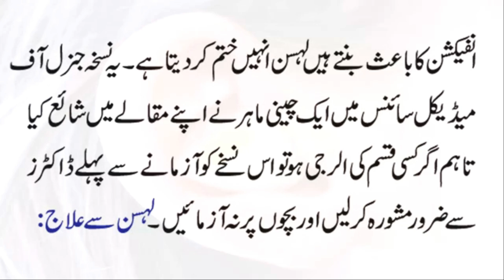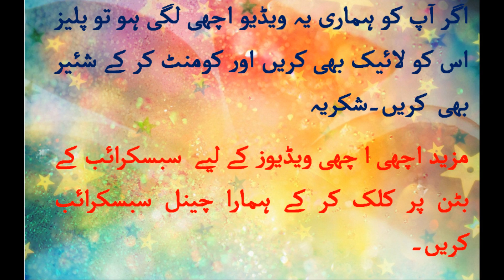Benefits Of Garlic In Ear Benefits Of Garlic In Urdu